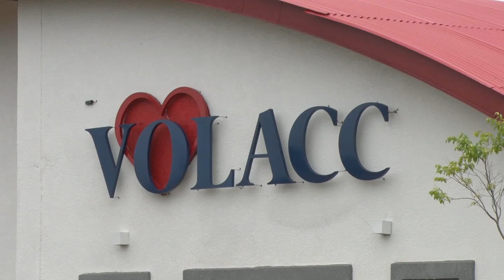JTV - Nova cede da Volacc | TV Sol Comunidade